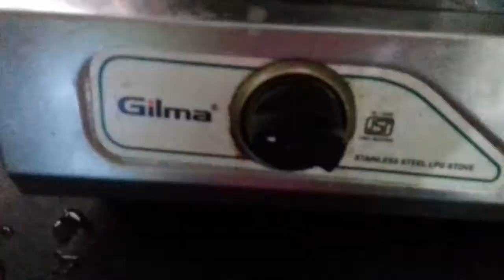1. Ramzan special recipe - Veg pulao - रमजान स्पेशल वेज पुलाव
1. Ramzan special recipe - Veg pulao - रमजान स्पेशल वेज पुलाव